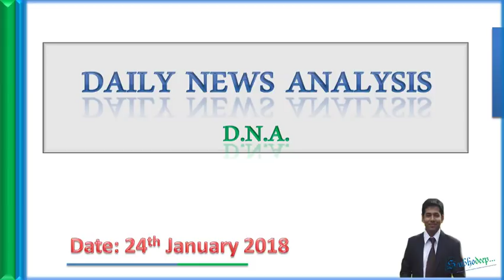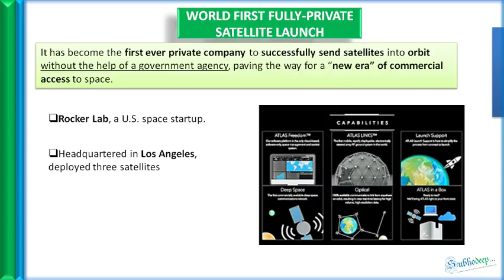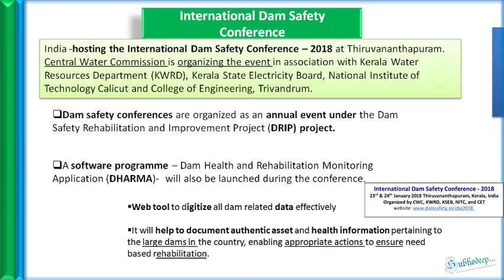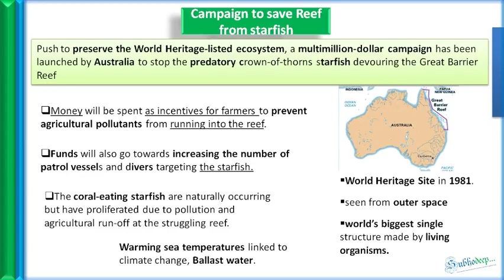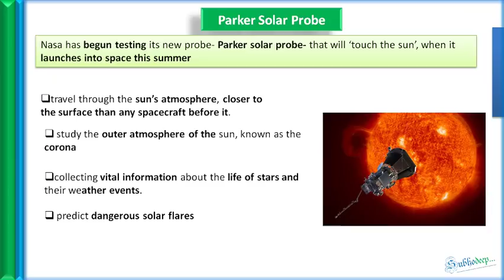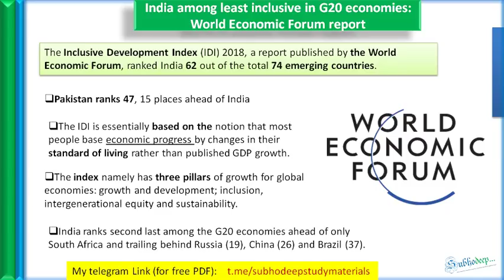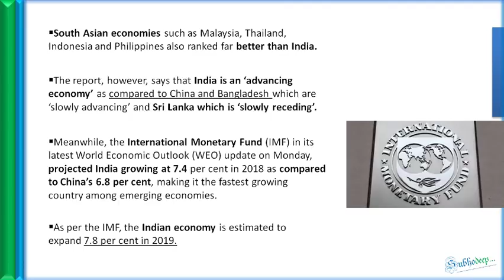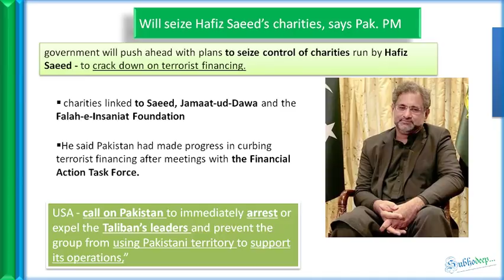24 January 2018 the hindu + pib current affairs (with pdf ) news analysis in Hindi for upsc ias pcs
Regards, Subhodeep